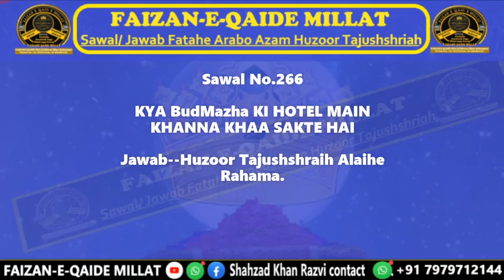Kiya badmazhab ke hotal me khana kha sakte haiñ.jawab Huzoor Tajushshraih alaihe rahma